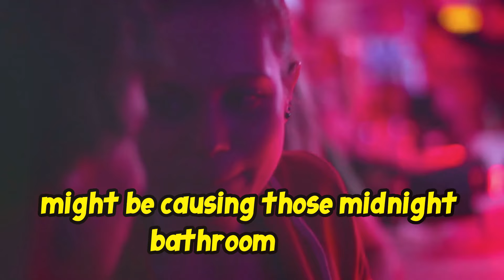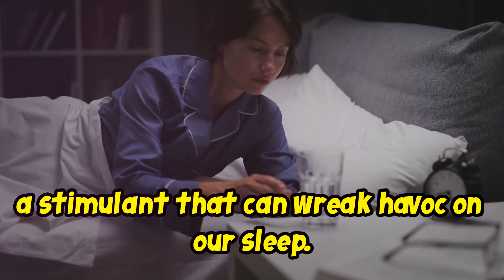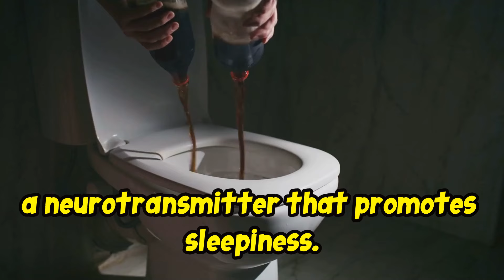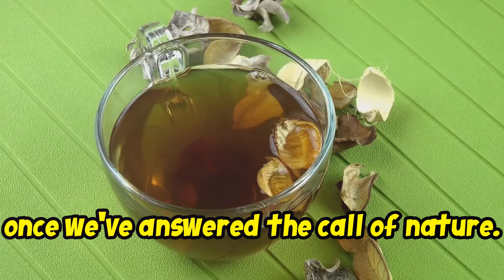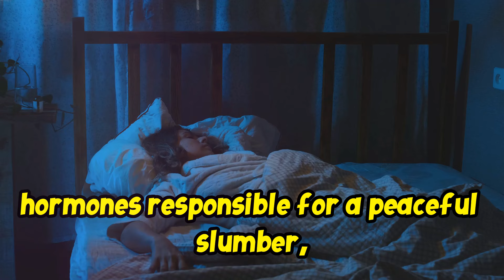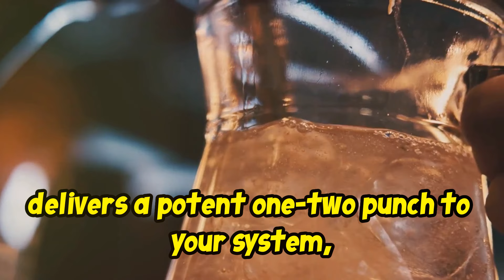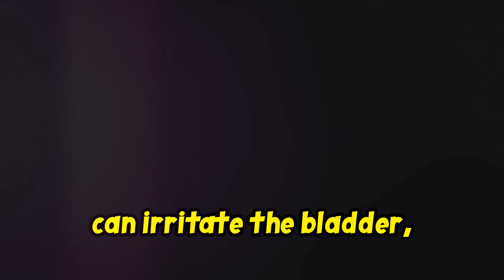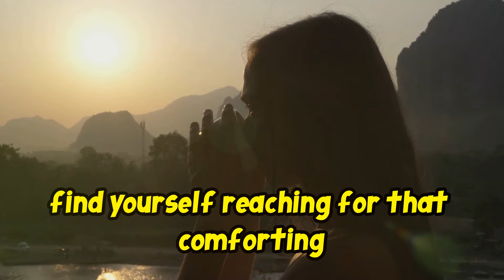The 10 Surprising Drinks That Trigger Frequent Urination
Are you waking up multiple times a night for bathroom trips? You’re not alone! In this video, I explore 10 common nighttime drinks that could be the hidden culprits behind your frequent urination, disturbing your sleep. From caffeine to seemingly innocent choices like green tea and even water, these beverages may be contributing to your restless nights. Join me as I dive deep into the surprising effects of these drinks and offer simple solutions to help you reclaim a peaceful night’s rest. Whether you’re dealing with nocturia or just want better sleep, avoiding these drinks before bed could make all the difference. Watch to learn more and improve your nighttime routine! Help me to spread awareness about this important topic by Clicking on the thumbs 👍up button to show that you appreciate this type of information, share this video with everyone that you know, they could benefit from this incredible knowledge. Also share it on all social platforms to spread the word about the importance of nutrition also Click on the subscribe button and the notification bell then select all after clicking on the bell to subscribe to my channel and to get notified when new videos are posted. Subscribing to my channel is absolutely free and you will learn how to live a healthy lifestyle by getting access to a variety of healthy recipes with step-by-step instructions on how to prepare them. You will learn about superfoods and their health benefits. You will also get educated on how to be aware of the signs your body gives when all is not well with your system.

OUTLINE:
00:00:00 The Midnight Bladder Disturbance
00:02:16 The Allure of a Warm Brew
00:04:43 A Morning Ritual, A Midnight Menace
00:07:08 The Illusion of Relaxation
00:08:05 Sugar and Caffeine
00:08:54 Unmasking the Energy Enigma
00:09:54 A Cosy Vice?
00:12:08 Nature's Zesty Bounty
00:12:55 A Childhood Staple
00:13:45 A Soothing Deception?
00:14:35 The Elixir of Life
00:15:40 Sweet Dreams